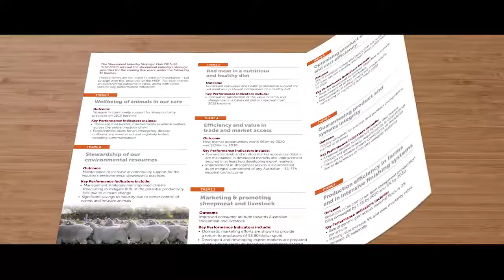Sheepmeat Council of Australia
Sheepmeat Council of Australia. Your Industry. Your Voice. Your Future.